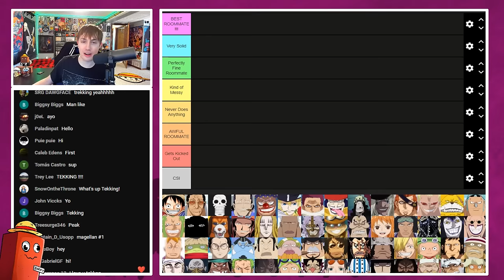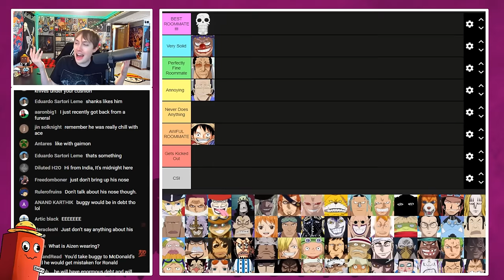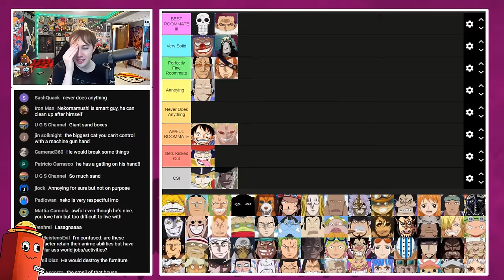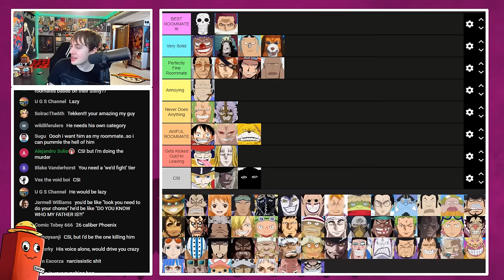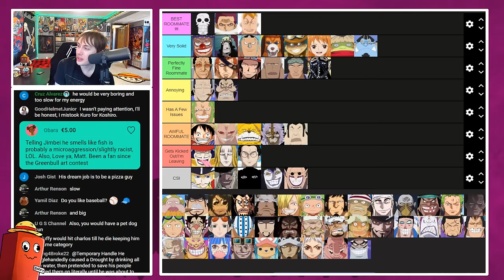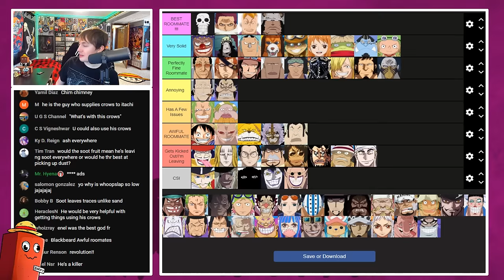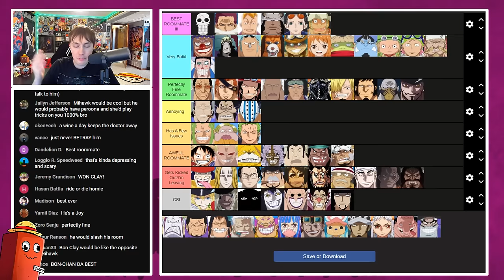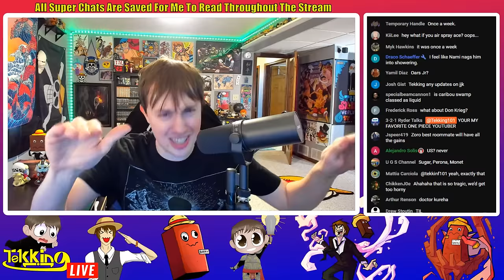One Piece Characters Ranked As Roommates!! (Tier List)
Who would you want to chill with?